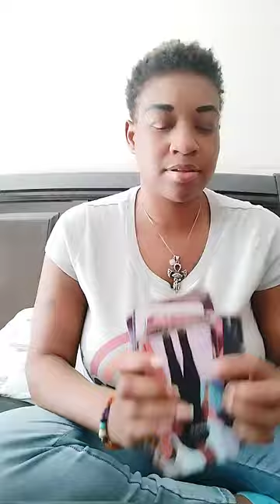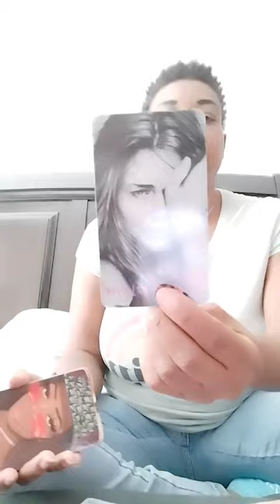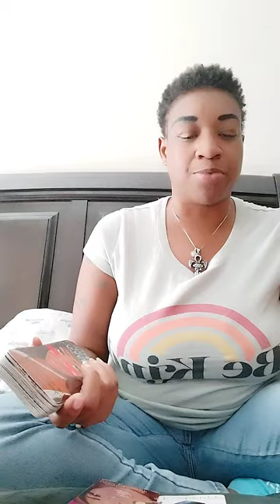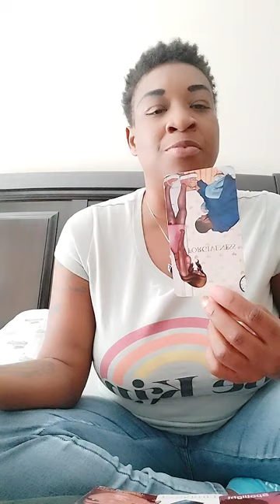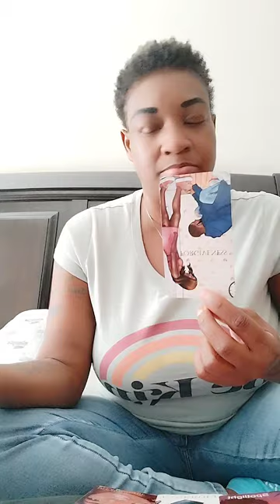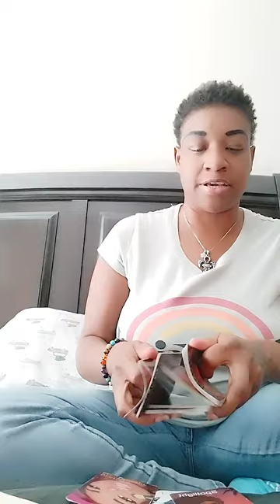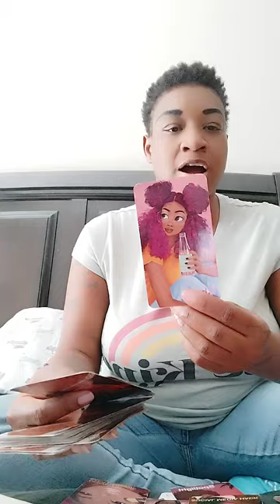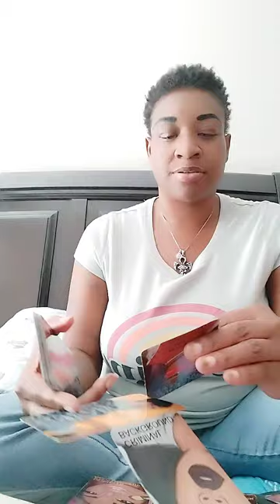He Married A Side Chick, But Regrets How He Treated You, He Wants To Send U A Message: Unforgivable!